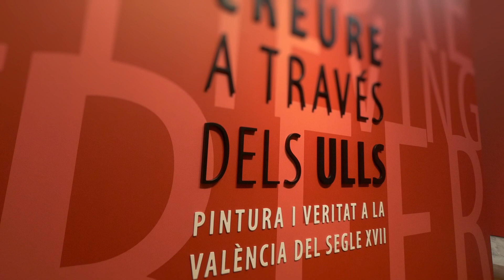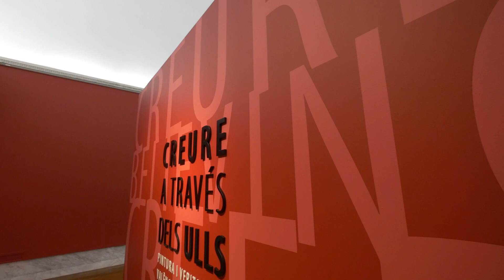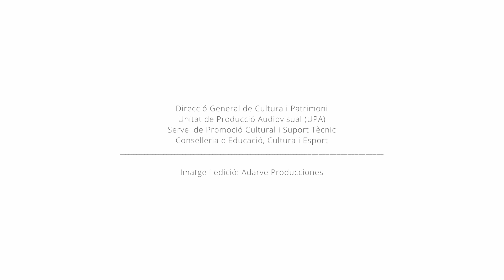Creer a través de los ojos. Pintura y verdad en la València del siglo XVII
'Creure a través dels ulls' planteja una mirada a la pintura valenciana del segle XVII a través de 44 obres pertanyents a les col·leccions del Museu de Belles Arts de València. L'eix vertebrador és el Naturalisme en la pintura religiosa i les raons que van motivar, a València, aquesta opció estètica que es va mantindre vigent fins a finals del Sis-cents. Així, es proposa que les creences visuals, o la religió expressada i provada a través d'imatges, van donar lloc, en el segle XVII, a una manera molt concreta de pintar i d'esculpir, particularment en els territoris que van romandre catòlics després de l'eclosió del protestantisme. Veure era creure, la pintura va servir com a prova de fe en tot l'arc mediterrani.

Comentaris: Pablo González Tornel, director del Museu i comissari de l'exposició

'Creer a través de los ojos' plantea una mirada a la pintura valenciana del siglo XVII a través de 44 obras pertenecientes a las colecciones del Museo de Bellas Artes de València. El eje vertebrador es el Naturalismo en la pintura religiosa y las razones que motivaron, en València, esta opción estética que se mantuvo vigente hasta finales del Seiscientos. Así, se propone que las creencias visuales, o la religión expresada y probada a través de imágenes, dieron lugar, en el siglo XVII, a una manera muy concreta de pintar y de esculpir, particularmente en los territorios que permanecieron católicos tras la eclosión del protestantismo. Ver era creer, la pintura sirvió como prueba de fe en todo el arco mediterráneo.

Comentarios: Pablo González Tornel, director del Museo y comisario de la exposición